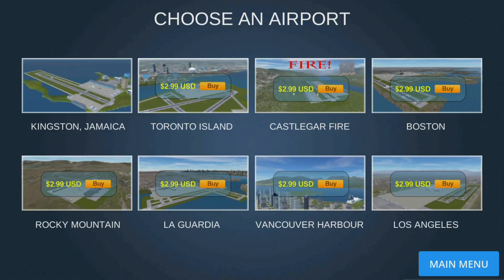AIRPORT MADNESS 3d - Controlando el trafico aereo - ANDROID Let's Play en Español HD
ALEKSANGRE